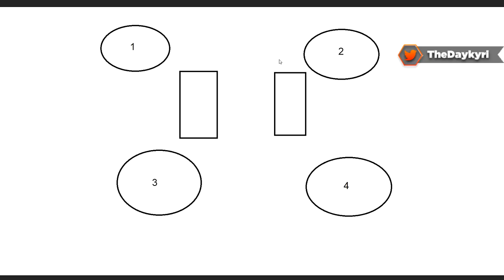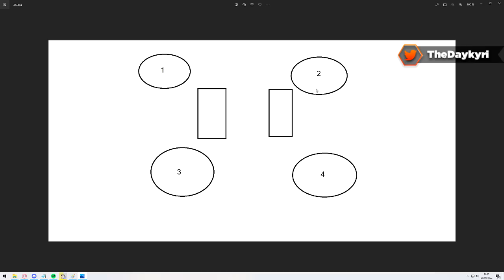COMPLETA FÁCIL "CAÍDA DEL REY"! GUÍA COMPLETA 2022!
COMPLETA FÁCIL 'CAÍDA DEL REY'! GUÍA COMPLETA con Trucos y Consejos! Un BUEN LIKE y COMPARTIR AYUDA MUCHO! ¡MUCHAS GRACIAS! 🏅Hazte Miembro del canal!

🚩 Nuevo en el canal? Activa la 🔔 // 🔵 DISCORD

00:00 - Intro
01:08 - Puerta
02:49 - Saltos
02:58 - Primer Cofre Secreto
03:50 - Juicio del Sacerdote
07:27 - Sacerdote de Guerra
12:50 - Golgoroth
12:29 - Puzzle y Segundo Cofre Secreto
18:03 - Hijas de Oryx
21:20 - Oryx, Rey de los Poseídos
25:50 - Outro

COMPLETA FÁCIL "CAÍDA DEL REY"! GUÍA COMPLETA!